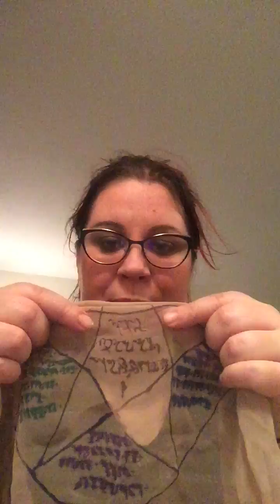Be The Witchy Change Altar...A Broader Perspective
I chat about how my altar for the online pagan community has shifted to an altar for the pagan community as a whole. I share my cloth for the altar as well as shout out a couple of awesome channel's to check out!